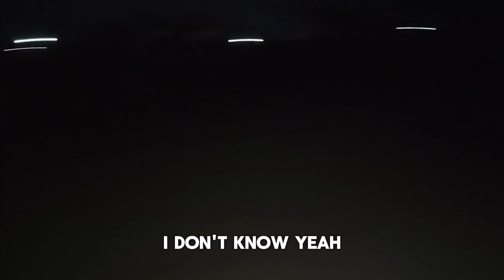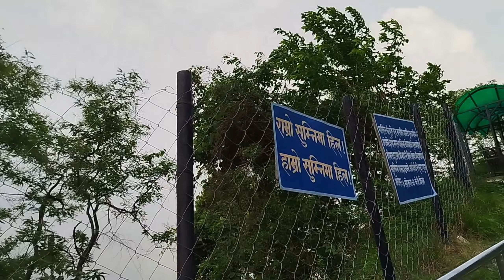chuli pokhari (mission failed) bato nadekhera farkinu paryo😂😂